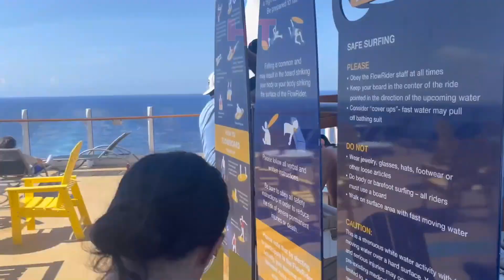10 Largest and Most Luxurious Cruise Ships in the World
Discover the top 10 largest and most luxurious cruise ships in the world. From extravagant amenities to stunning interiors, these ships redefine the meaning of luxury cruising. Explore which cruise ship suits your dream vacation.

Vacationing on a cruise ship is one of the dreams that many people dream of. By using a cruise ship, someone will enjoy a premium quality holiday experience with luxurious facilities and value that cannot be felt at any other holiday destination.

In this video, I will only discuss the world's 10 Largest and Most Luxurious Cruise Ships. A discussion of the reasons why you should take a cruise may be in the next video.

Happy Watching

Headlines Trending  | Trending Info | Top Info